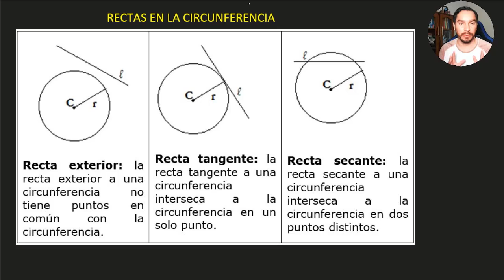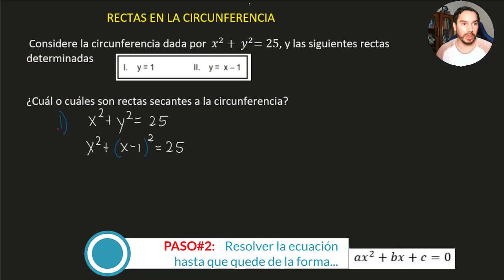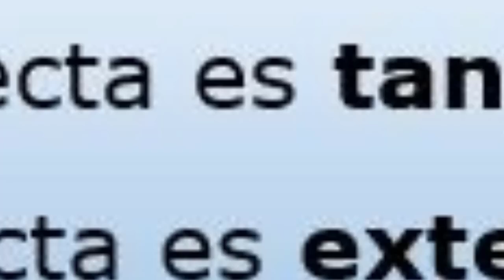📚Rectas en la CIRCUNFERENCIA (Secante, Tangente o Exterior ) | 📝Explicación ALGEBRAICA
En este vídeo vamos a explicar de manera algebraica si una recta dada, es secante, tangente ó exterior a una circunferencia. Todo este del tema referente a la Posición Relativa en la circunferencia

Muchos Éxitos en tu trabajo!